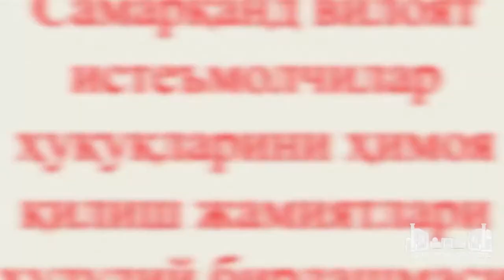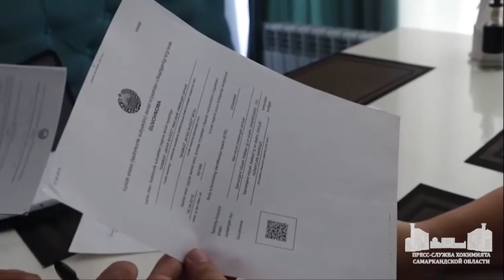Стихийные свалки, антисанитария в точках общепита - темные пятна города